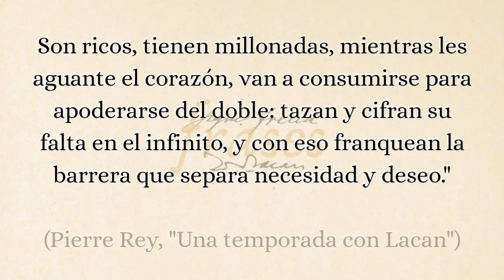Posesiones - Pierre Rey, "Una temporada con Lacan"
Facebook "Freud-Lacan-frases"